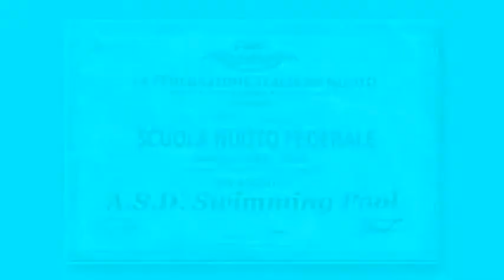Piscina Cassano Irpinia